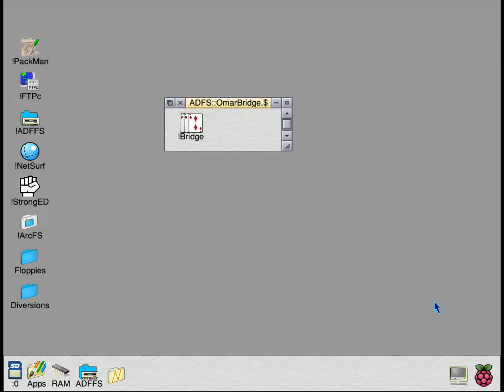Omar Sharif's Bridge (1992) (Krisalis Software)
Short play of Omar Sharif's Bridge, running on the Pi under ADFFS

I've no idea how you play Bridge!!